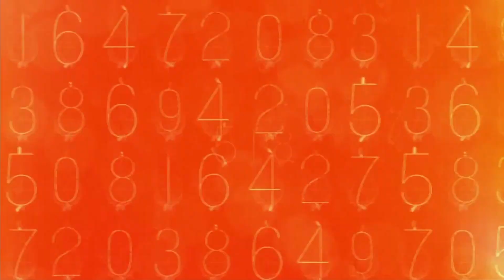Lets Play Black Ops Part 4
Although Vanguard is out I have started the call of duty series and intend to finish them all!

Time for Black ops 1 A game that I truly cannot remember apart from the fact that I didnt fully understand what was happening during the campaign should be interesting to play through again and see if I understand it a little more this time

If you would like to catch the live stream then jump over to

Intro music
FWLR feat. Che'Nelle - Numb

The channel is based around playing different games ranging from RPG thru to horror and then all the way to FPS. I tend to try out different builds on FPS games such as warzone and even try out some meme level challenges like pacifism etc. Due to some of the game breaking issues with warzone I have taken a slightly more backseat approach to it lately but I am starting to get the taste for it again! The lets play series that we play on the channel are just me playing a game and trying to have fun so if you enjoy the content then stick around and have a look at some of the other videos OH and don't forget to hit Subscribe and like to help me and the channel out massively thank you!